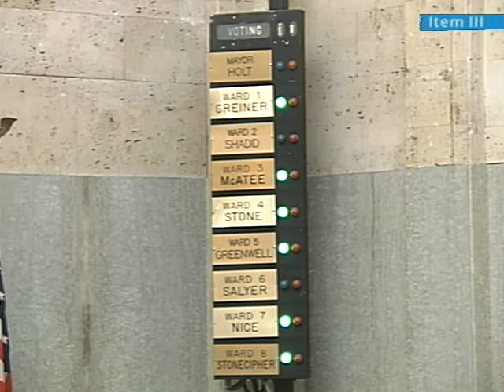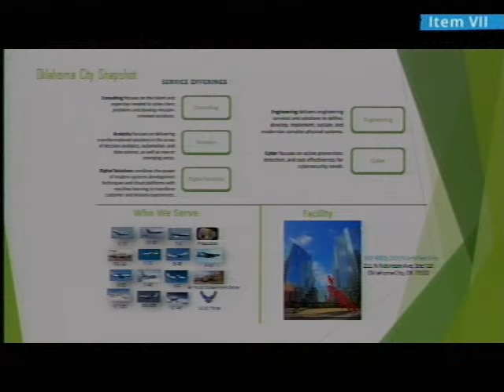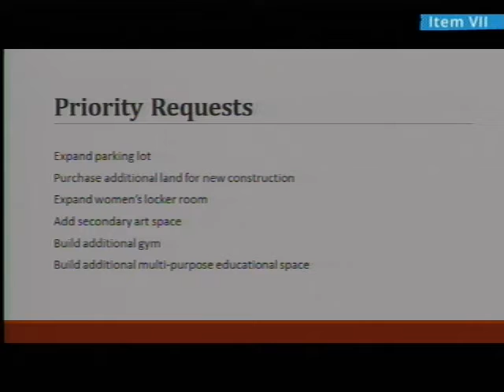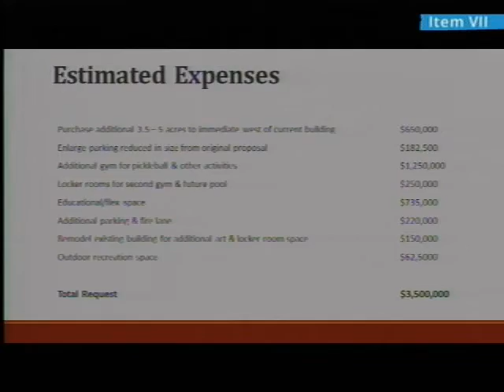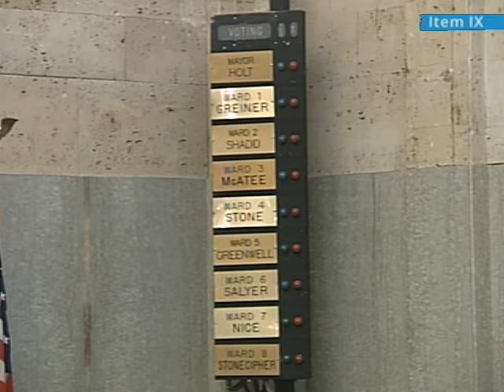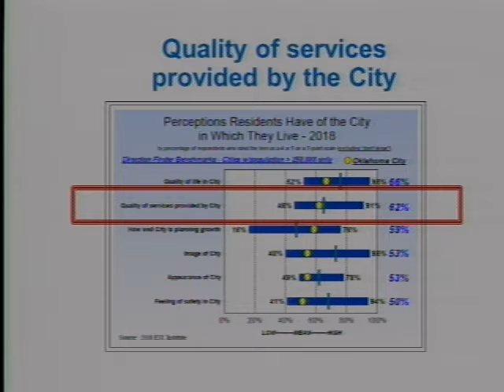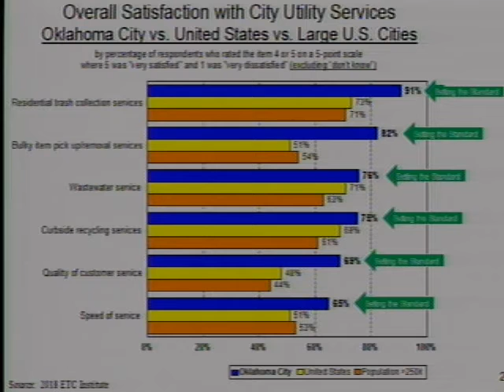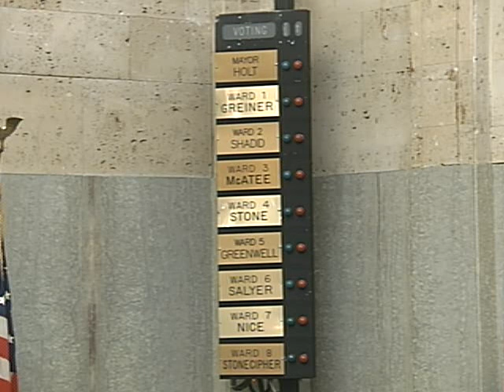City Council - 11/20/2018